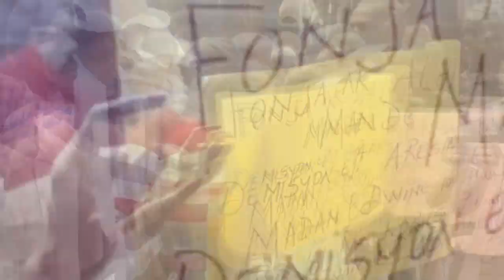Rèl kay Vitelòm 2 sòlda tonbe...2 lepè chanpwèl anba kòd...Guilène Estima ki voye ZAM Pòdepè yo pale